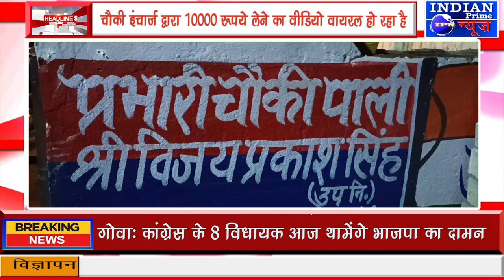IPN NEWS - चौकी इंचार्ज द्वारा 10000 रूपये लेने का वीडियो वायरल हो रहा है !